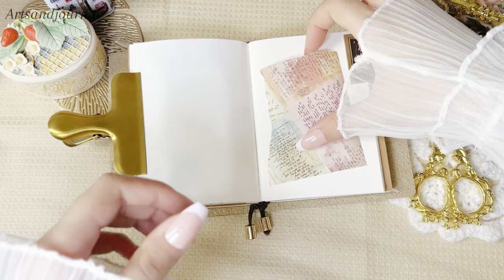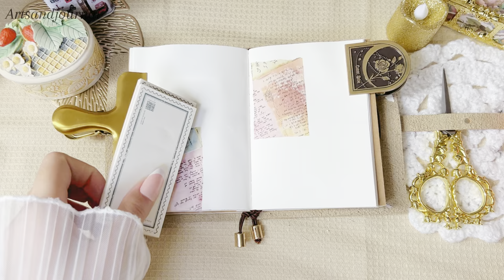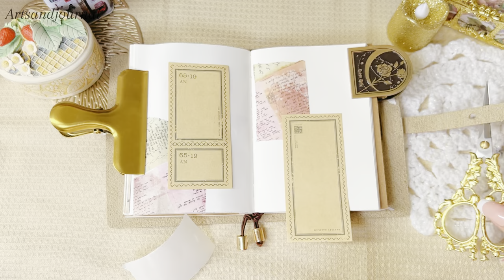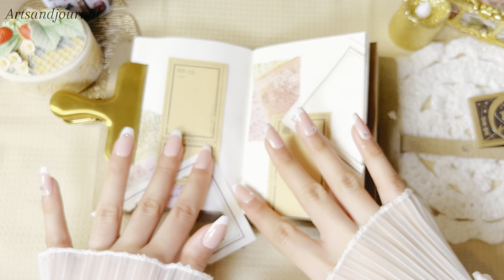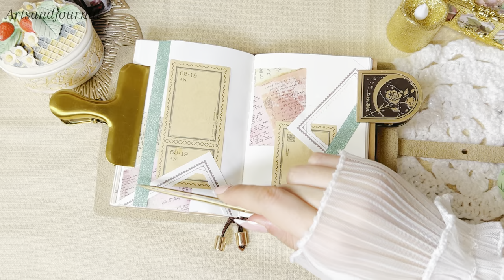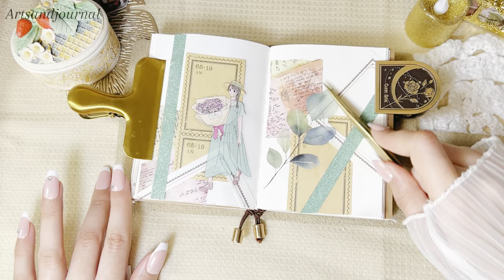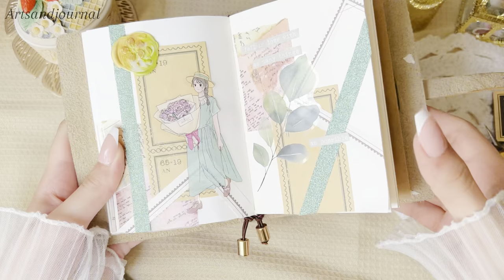Asmr Scrapbooking with Wax Seal Relaxing Sounds Diy Journal with me | no bgm